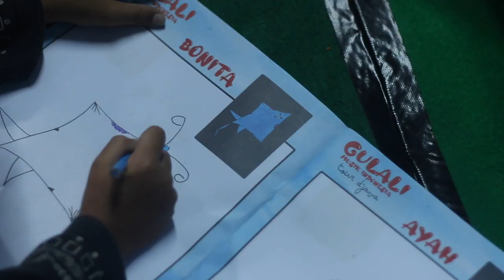Hujan tidak Membuat Anak-anak Patah Dunia Imajinasi dan Perpusgatda kehilangan semangat di spot 5